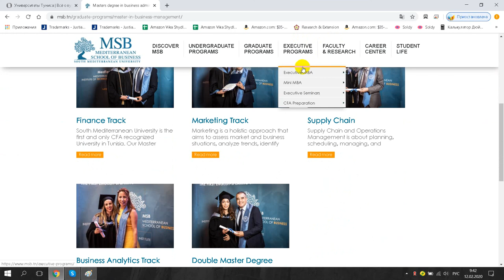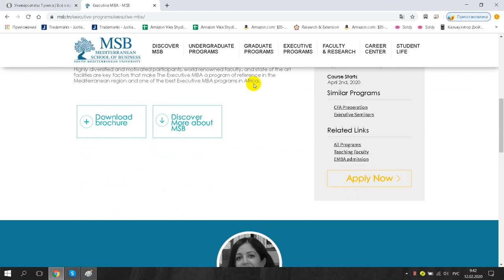Mediterranean School of Business Tunis